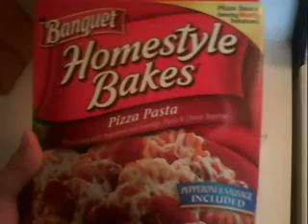pizza pasta meal